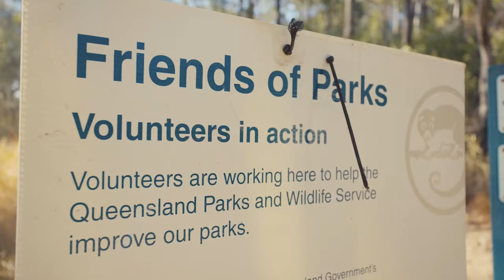The Passion Project (Short Film / MTB Documentary)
The Passion Project - Documentary | Short Film

Amateur Mountain Biker and Volunteer Trail Builder Brad Cox takes to the trails and gives his personal story on why mountain biking has become a very important part of his lifestyle and why it should be yours as well...

This film won the following AWARDS
- Best Documentary Production (School Award)
- People's Choice For Best Film (School Award)
- BUFTA 2022 Sport Films (Nominee)

Special thanks to Brad Cox for sharing his incredible story...
Bond University Film TV & Arts. (BUFTA)